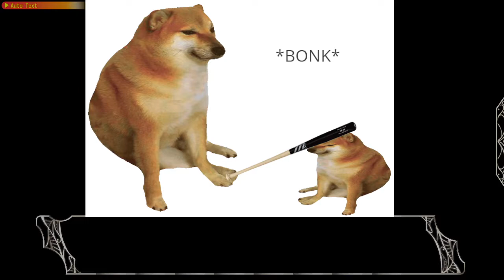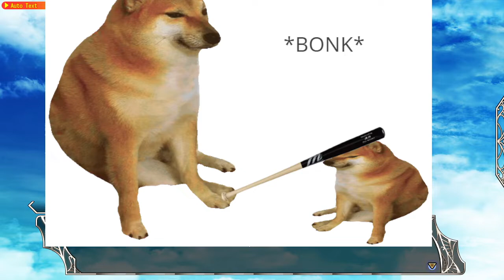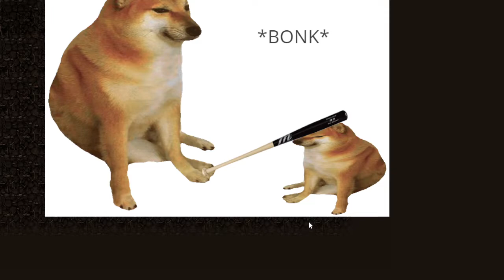Zagrajmy w Amayui Castle Meister cz. 32 Tunel do Lauruso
Drużyna wyrusza na ratunek Avaro. Droga okazuje się być labiryntem pełnym potworów.